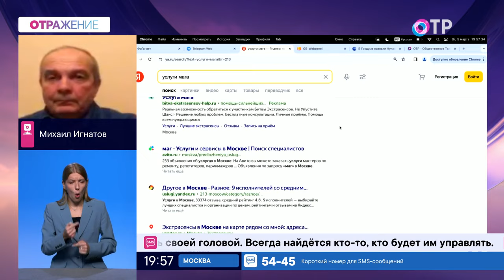Почему люди несут нажитое шарлатанам и какими уловками пользуются мошенники?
ГОСТИ

Михаил Игнатов оперативный сотрудник РУОП МВД России по г. Москве в 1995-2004 гг.
Александр Федорович психолог, психотерапевт

Полиция задержала якобы ясновидящую, которой москвичка сама отдала без малого почти 70 миллионов рублей.